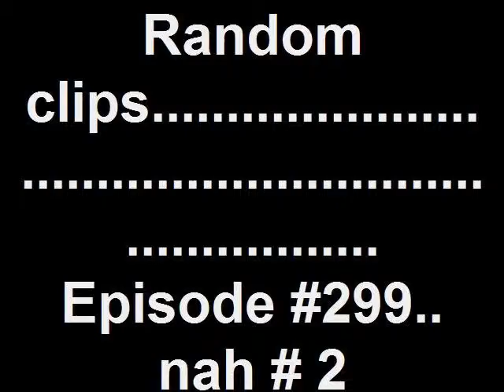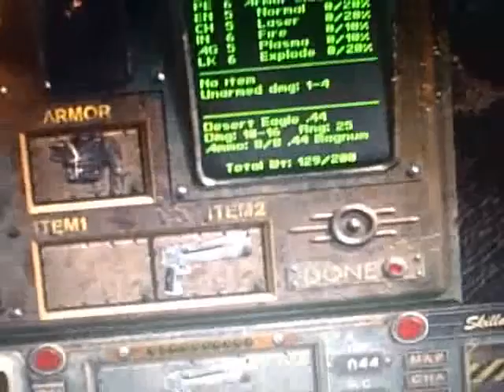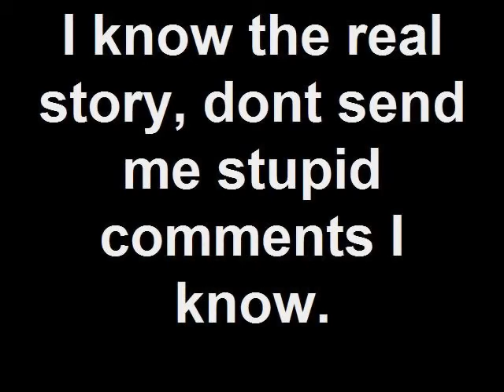Random clips Episode 2: The Randoming?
yhea to get some space for reviews, enjoy.